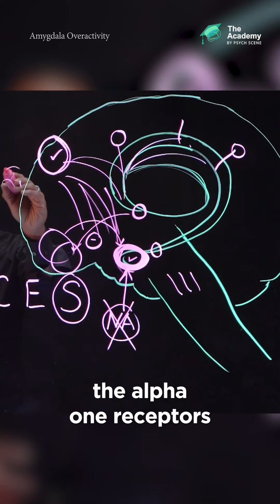How persistent amygdala overactivity weakens the prefrontal cortex…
This channel is dedicated to educating viewers about the fascinating world within our heads. Whether you're a student exploring the field of neuroscience, a healthcare professional wishing to expand your knowledge, or simply a curious individual wanting to understand how the brain works, this video offers valuable insights for everyone.

👋 LET’S CONNECT!